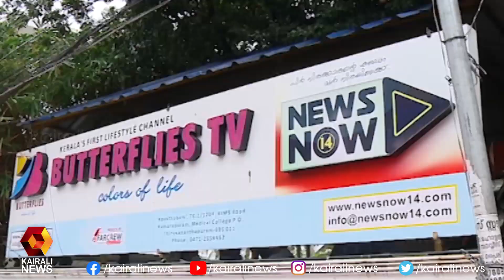ടെലിവിഷന്‍ ചാനലിന്റെ ഉടമയാക്കാമെന്ന് പറഞ്ഞു | Kairali News